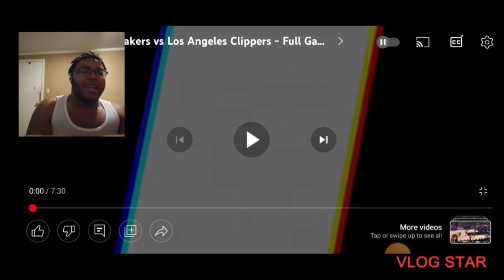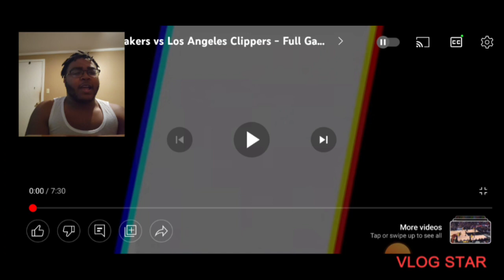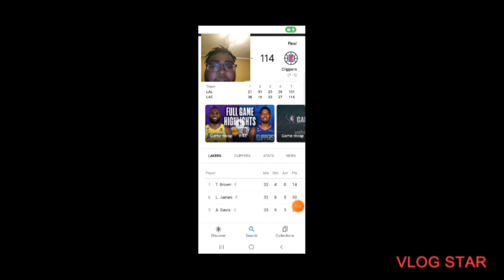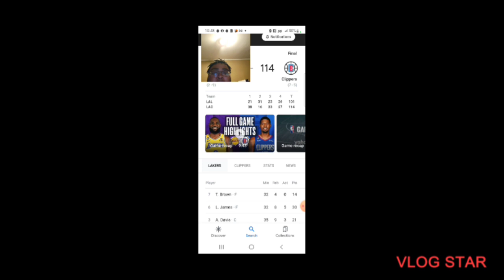Lakers vs Clippers reaction Lebron needs HELP!!!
Lebron can't do all